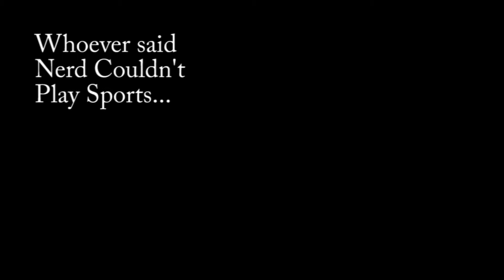Quidditch (LTU Style)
Quidditch it is pretty epic (I did not miss quittach on the whole wid internets)

Jory Pacheco, Collage Hobo Here!
My name is Jory Pacheco. I am a collage student studying Film Making. I want to be A Movie Director, but for now I just make vlogs and videos of my collage life.

If you liked this Video, Like it! If you want to watch it again later, Favorite it! If you want your friends to see it, Share it! Go Make It A Great Day !